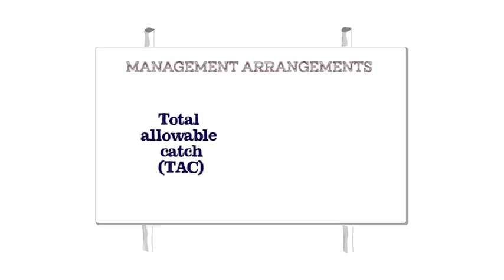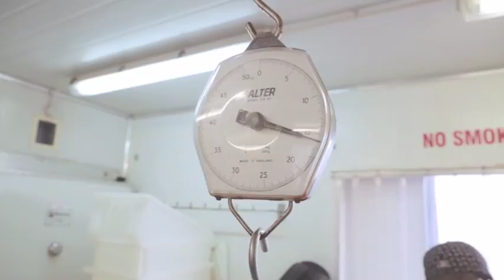2014-409: Production of a Sea Cucumber Product, P.2 Sustainability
FRDC Project Number:
 2014-409
Title:
Production of a Sea Cucumber product processing training video for Torres Strait communities
Organisation:
My Pathway
Principal Investigator:
Kenny Bedford
Project Status:
Completed
FRDC Expenditure:
$20,000.00
Program(s):
Communities, Industry